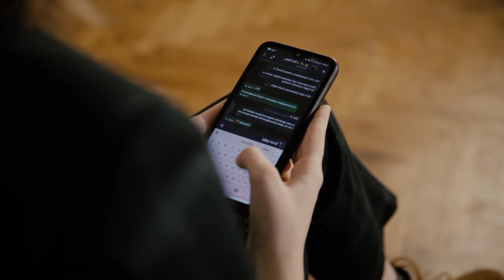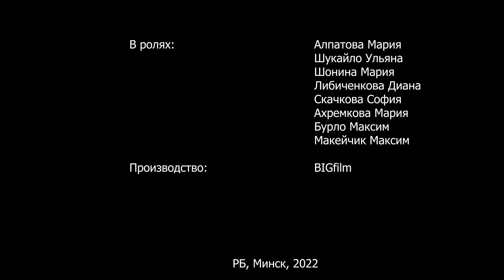Правда или действие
Сюжет

Старшеклассники в кабинете психолога начинают играть в игру "Правда или действие", игра настолько захватывает ребят, что они рассказывают самое сокровенное, то, о чем боялись говорить даже психологу.

В ролях: Бурло Максим, Шукайло Ульяна, Алпатова Мария, Шонина Мария, Либиченкова Диана, Макейчик Максим, Скачкова София, Ахремкова Мария
Актёрское мастерство: Алексей Кузмицкий